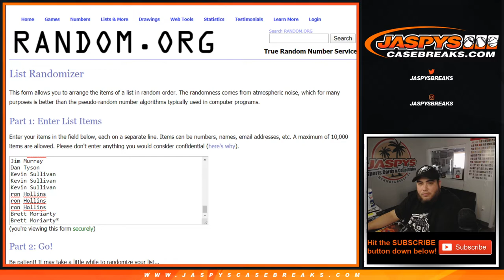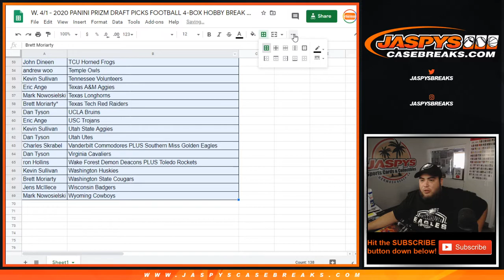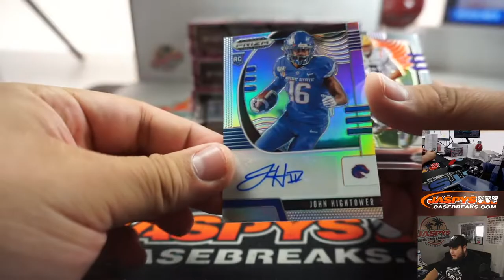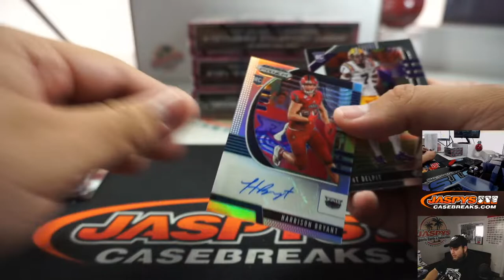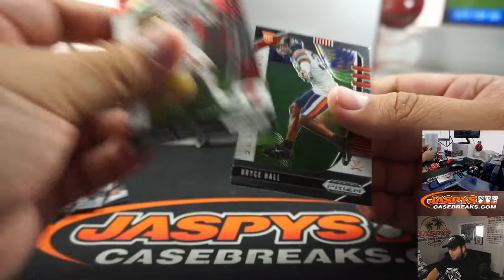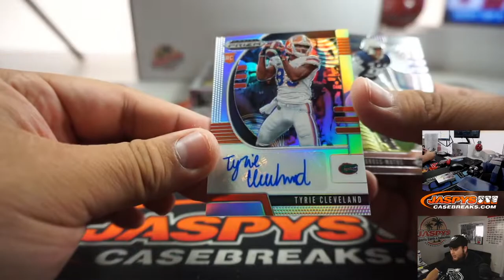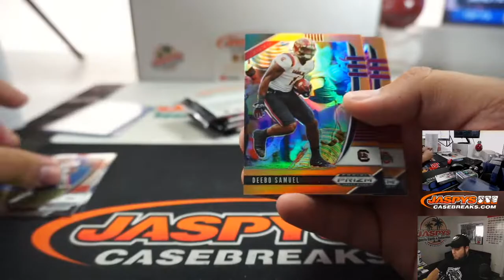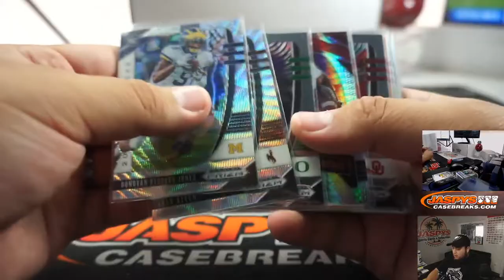W. 4/1 - 2020 PANINI PRIZM DRAFT PICKS FOOTBALL 4-BOX HOBBY BREAK #16 *RANDOM CFB TEAMS*